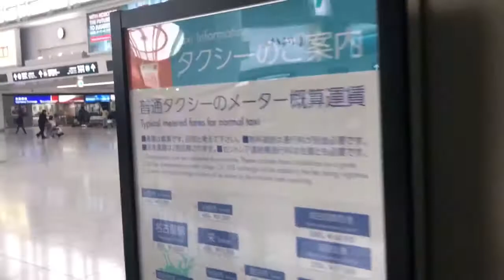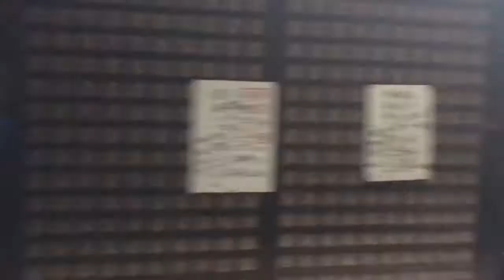Over Priced Taxis ?|Nagoya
This is just part 1 of the many videos I will make whilst travelling within japan, more to come.

All filmed in Nagoya.

I plan to visit every city within a year.

I do not claim any rights to the music used in this video.